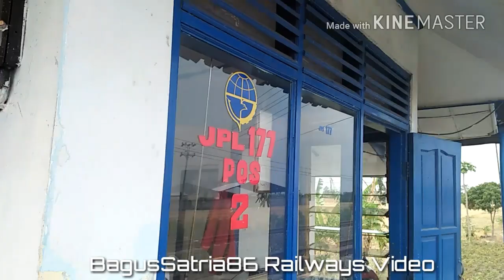Locomotif Cc 2018348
Hallo guys kali ini saya akan menampilkan Video Locomotif Cc2018348 semboyan35 unik,Penasaran??
File: tahun 2016 & tahun 2018
Location: Semarang Railroad Crossing and Pemalang